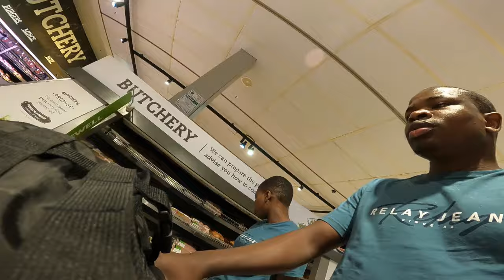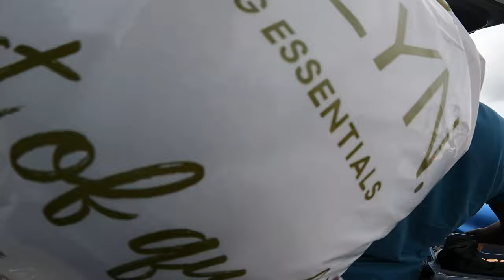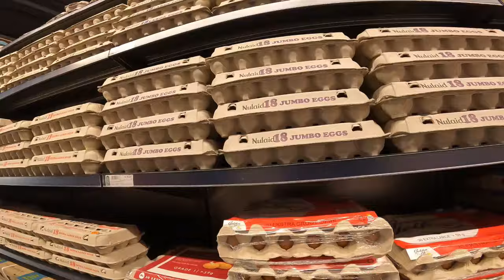New house grocery shopping, handei ku shopping